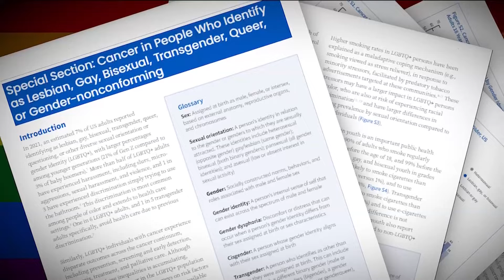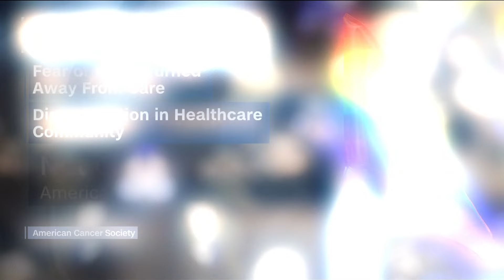Report: LGBTQ+ community may have higher cancer risk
A new report shines a light on the challenges faced by those who identify as LGBTQ+ when it comes to cancer prevention and treatment. 11Alive believes that news shouldn’t be a one-way conversation, but a dialogue with you. Join in, share your thoughts and connect with new perspectives.